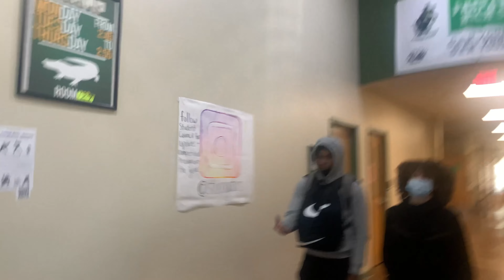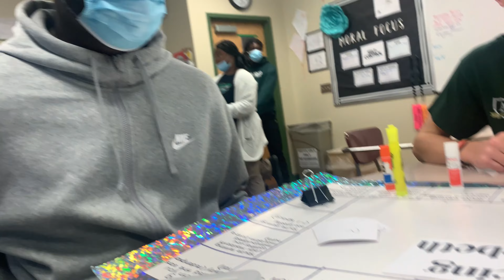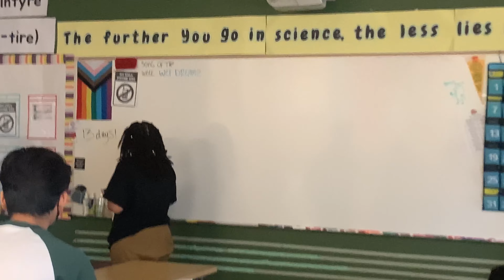High School Drama | School Vlog #6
Vlog Channel: Caleb.different vlogs
Other Channel: Caleb2different